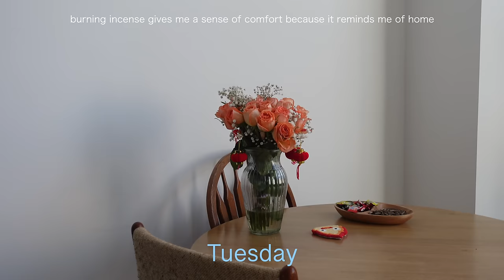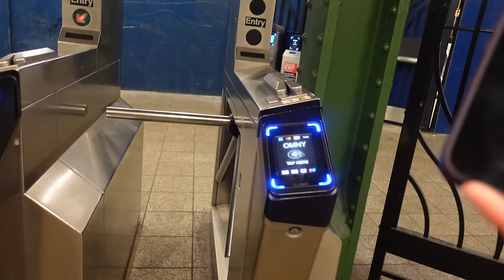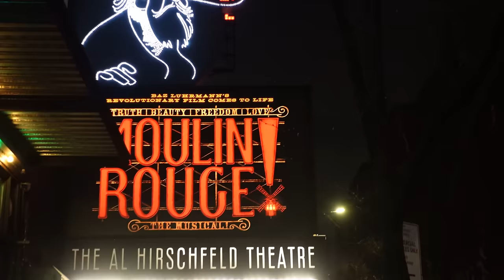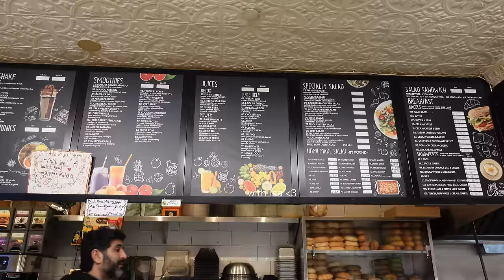LIFE IN NYC | productive week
last New York vlog for awhile! Hope you guys enjoy these peaceful moments because I’m heading to Asia next ⭐️

so excited to show you guys how I prep for my trip~

please let me know if there are specific videos you'd like to see as well xoxo